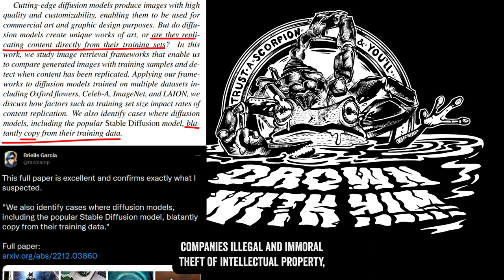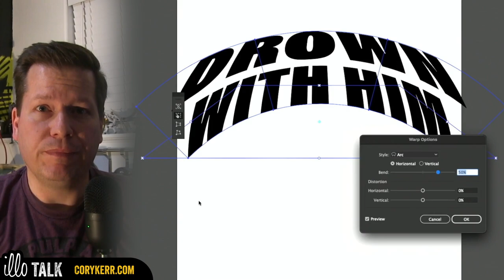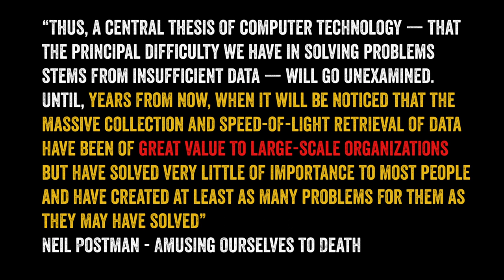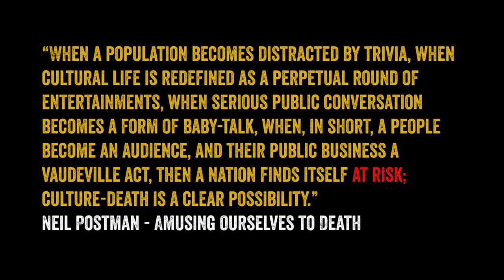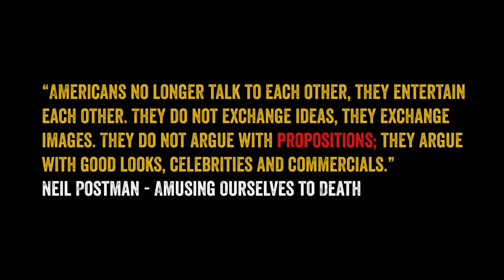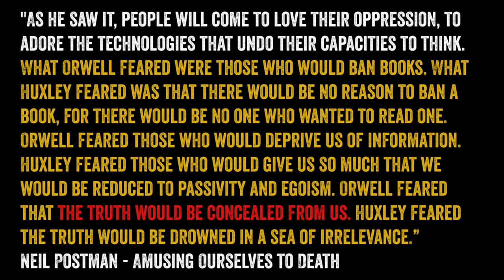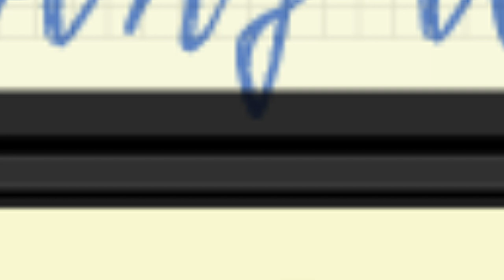ai art will Drown us - the Scorpion & the Frog - Cory Kerr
Stop helping ai destroy the future. It's ridiculous at this point.